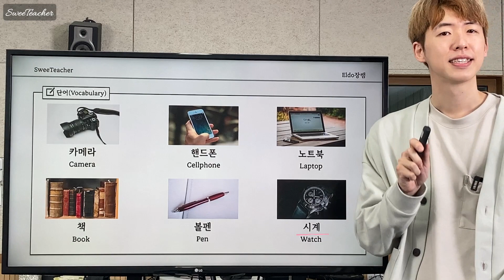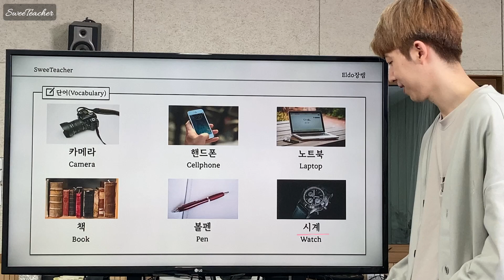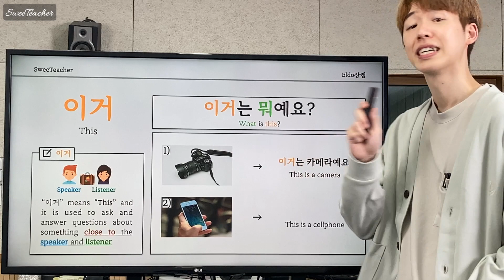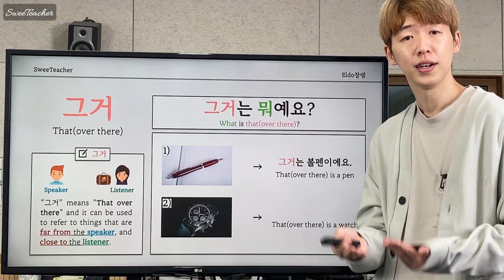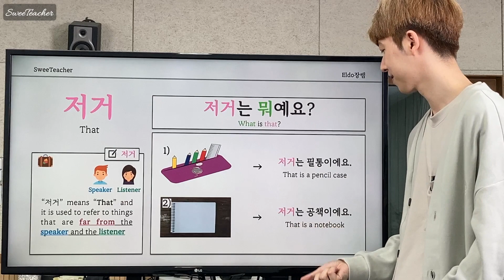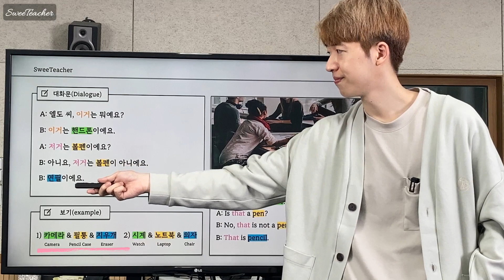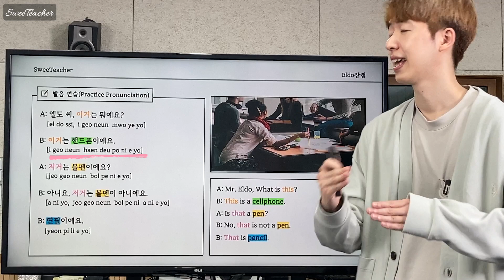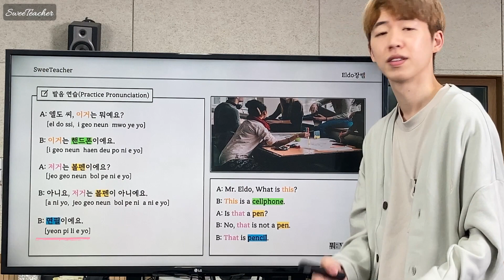[Day 05] 이거/그거/저거 | Talking about the name of objects | Korean Level 1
[Day 05] 이거는 뭐예요?(What is this)) | Korean Level 1

이거[This] / 그거[That] / 저거[That (over there)]

단어(Vocabulary): 00:18
단어 연습(Practice Vocabulary): 01:40
표현(Expression): 03:24
이거: 04:40
그거: 05:43
저거: 06:55
대화문(Dialogue): 08:05
발음 연습(Practice Pronunciation): 09:48

Learn Korean in Expressions | Qualified and Experience Korean Teacher